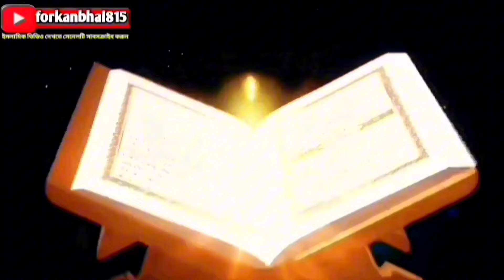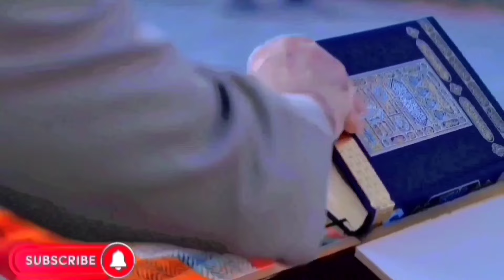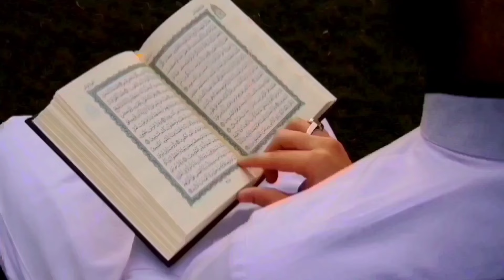যাদের দোয়া আল্লাহ ফিরিয়ে দেন না।forkanbhai815